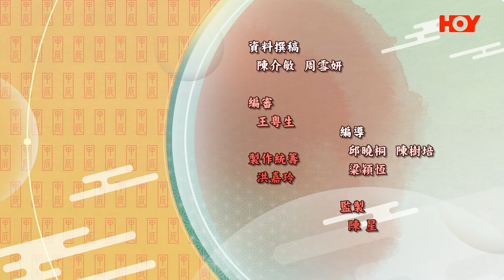開運秘笈 ｜ EP28 Part2 ｜ 屋企附近有地盤 蔣匡文教你點擋煞 ｜蔣匡文 ｜ 樂翊榆 ｜ 風水 ｜ 龍年 ｜ 玄學 ｜ 家宅 ｜ 九運 ｜HOY TV 77台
今日蔣匡文師傅同靚女樂翊榆入屋睇風水，撞啱呢家人屋企附近有個地盤，煞衝到正一正！咁又到蔣匡文師傅露兩手嘅時候啦！蔣匡文師傅會教大家佈個咩陣去檔煞呢？想知入嚟一齊睇睇。

開運秘笈｜Fortune Secrets 2024
星期一至五晚9點｜HOY TV 77台